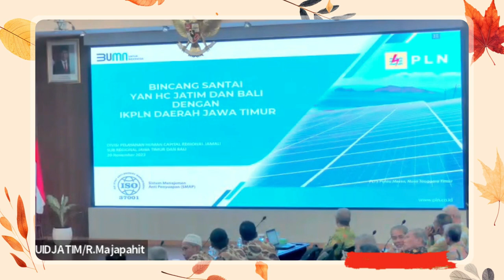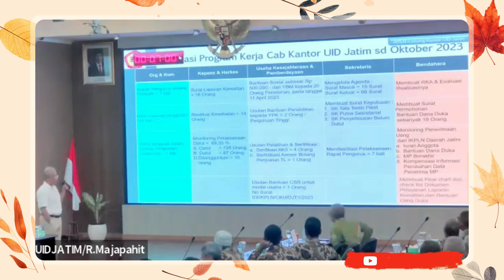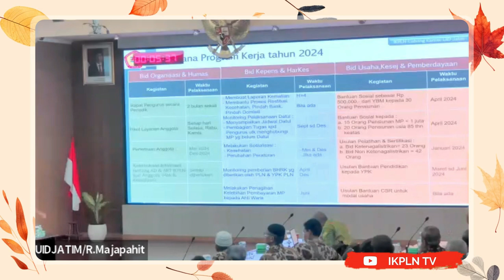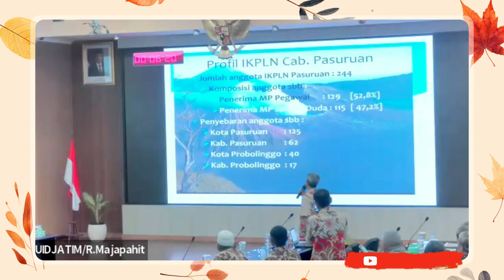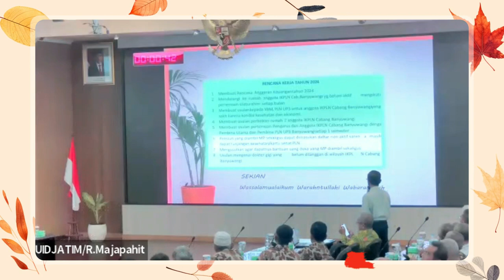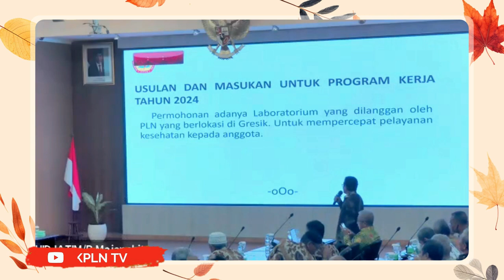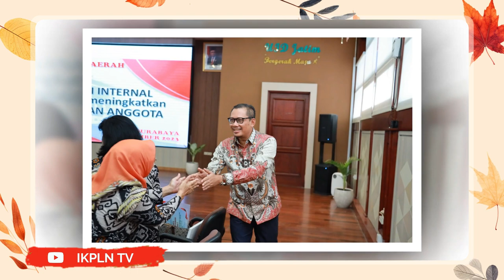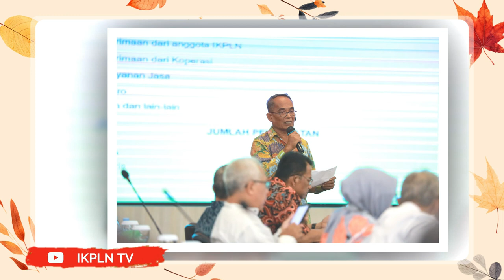Rakerda IKPLN Daerah Jawa Timur 2023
Rekam Video :    20 November 2023
Unggah Video :  22 November  2023
Pemilik Video : IKPLN TV
Oleh : Muhar Abdullah Puteh